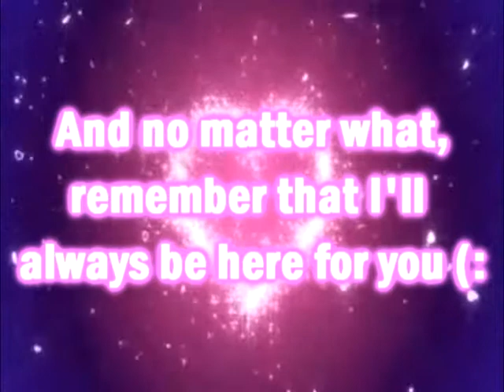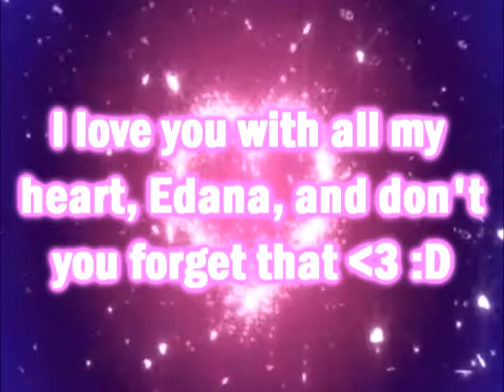♥ HAPPY BIRTHDAY EDANA :D ♥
IT'S YOUR 14TH BIRTHDAY! ;D OH GOSH! THIS IS EXCITING LOL!
I hope you and whoever else watches the video likes it xD
Song: Juliette
Artist: SHINee
Anime: Ouran HS Host Club & the rest are just words and pictures xD